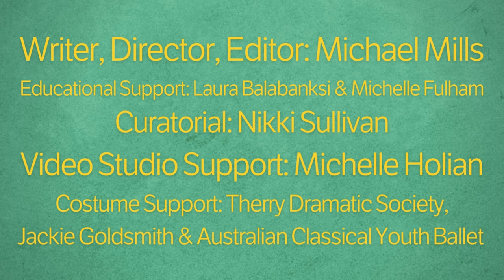Kid Curator and the Ballot Box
This video showcases Ballot Box 31, a container which was used to collect remote votes from rural areas of South Australia. Boxes in this style were designed to be carried by camel to remote polling places around the state. This particular box was used in Pimba, a small settlement located on the transcontinental railway line approximately 500 kilometers from Adelaide. It is often on display in the Adelaide CBD in the Centre of Democracy. The video considers the perspectives of a person from the Adnyamathanha nation who is unable to vote, and a woman living rurally, excited to vote for the first time.

This video is part of a series, created as a collaboration between Michael Mills and the History Trust of South Australia. The Kid Curator series explores local South Australian history through historical objects. The videos provide a curatorial description of the object and period in history blended with narrative-based re-enactments. Each video focuses on an object from the History Trust of South Australia’s State History Collection and provides differing point of view on the history of the object in question. View the video and use the dedicated education resource for a cross curricular exploration of the history of South Australia.